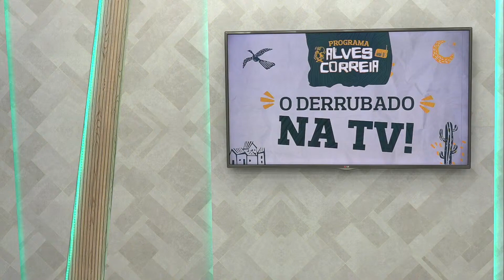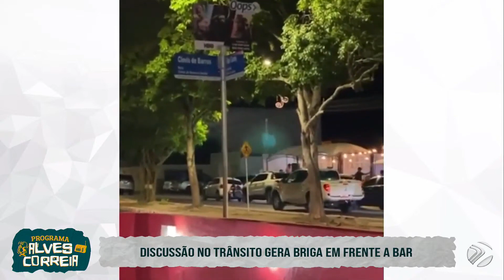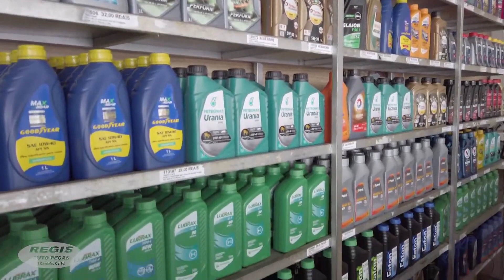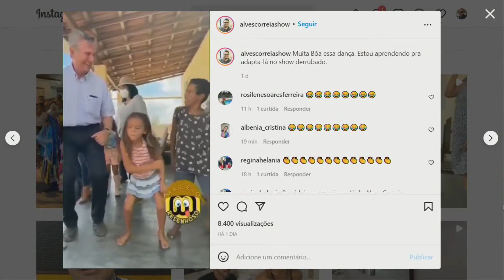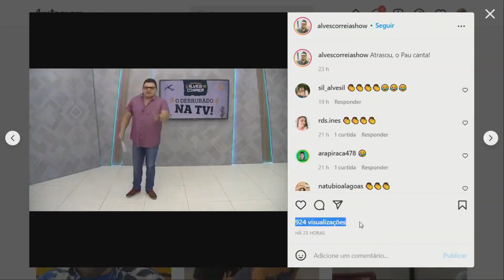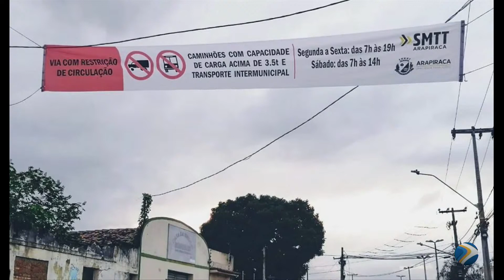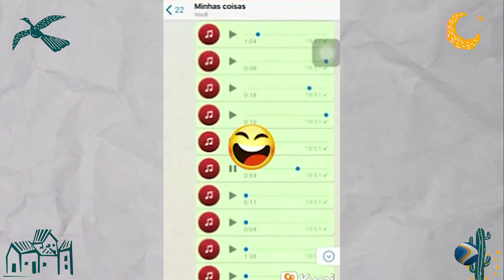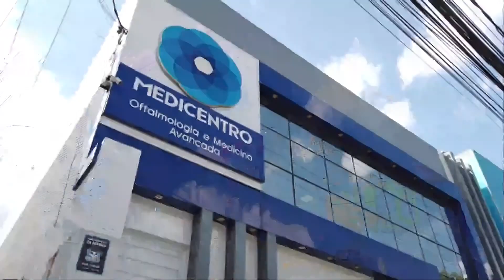ALVES CORREIA O DERRUBADO NA TV _ TV OOPS CANAL 10 - 07.02.2022